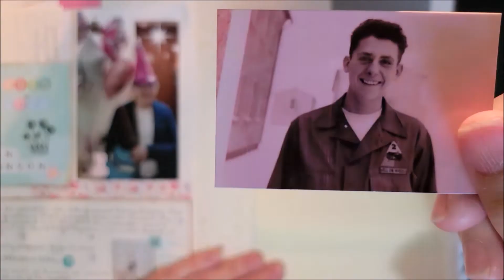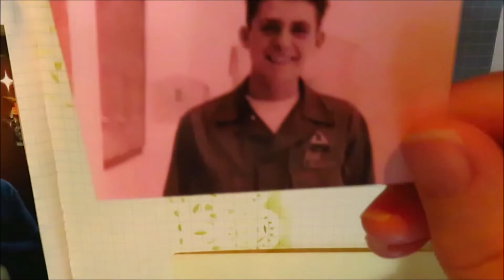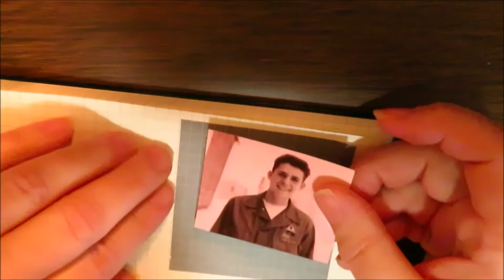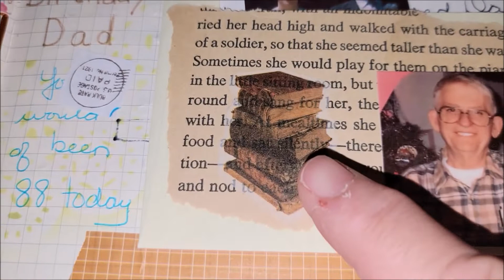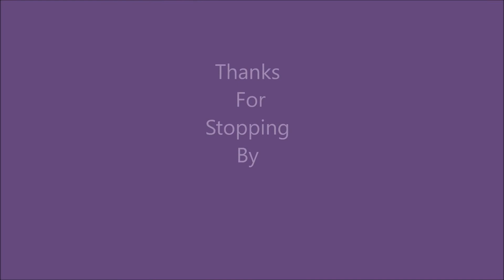Creating in My Creative Journal - Jan. 14, 2022 - Revised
I am working in my creative journal today, which happens to be my dads birthday.

I love anything to do with paper and what better way to show that love than working on paper crafts. Journals are the perfect way to be creative and work with paper. Journals are my main purpose of this channel but I will also show videos on scrapbooking, project life, process videos and hauls.